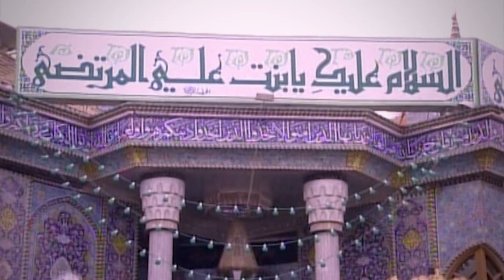الحسينية العباسية بالهفوف _ محمد بوجبارة _ خوفي يضيع خدري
محرم الحرام
الليلة الخامسة

الرادود الحسيني
محمد بوجبارة

الشاعر
أبوتراب الأحسائي

الحسينية العباسية
الأحساء ~ الهفوف
1435 هـ